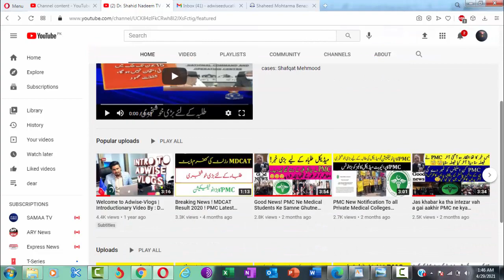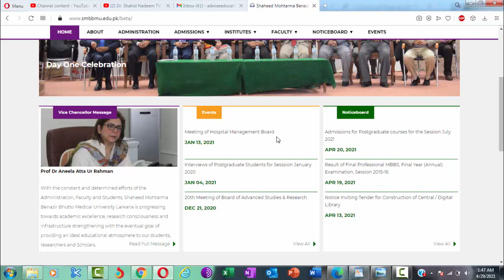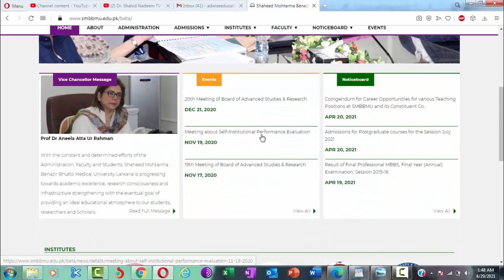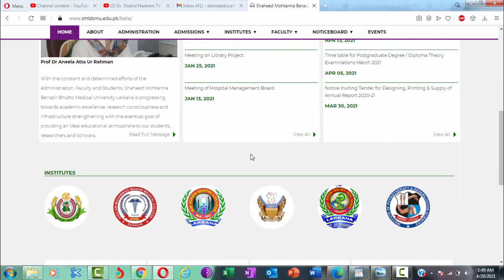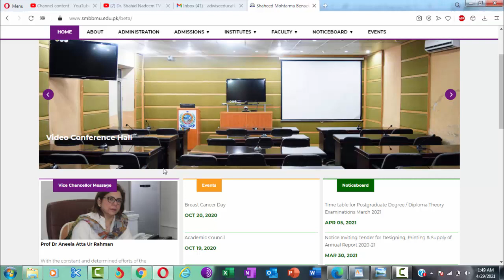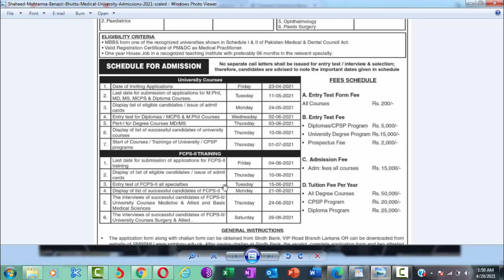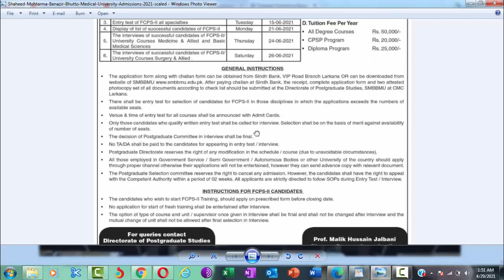SMBBMU Admissions 2021 Shaheed Mohtarma Benazir Bhutto Medical University Admissions 2021